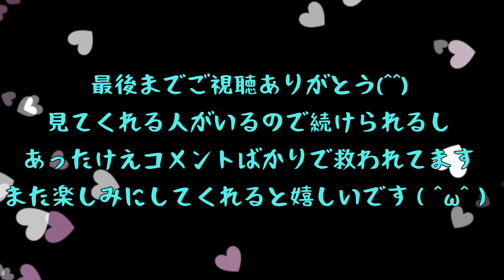ハフに新しい居場所を提供するポイ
日々の日常、そしてハフ寝取りを着実に進めるポイ